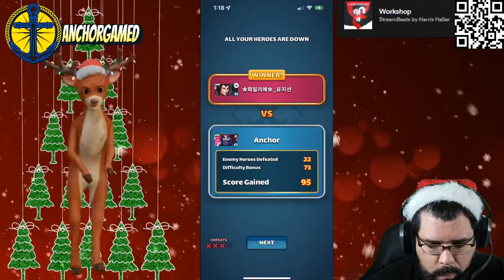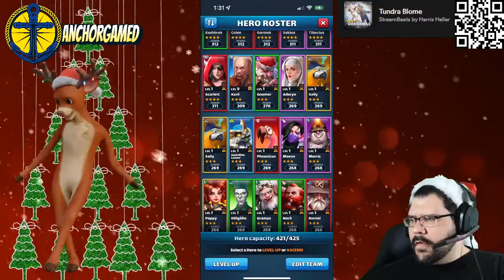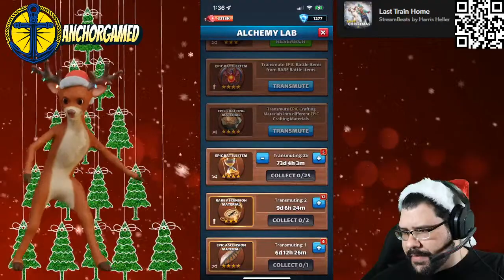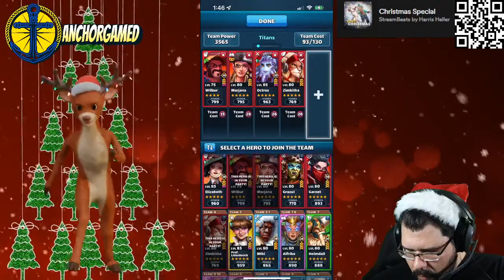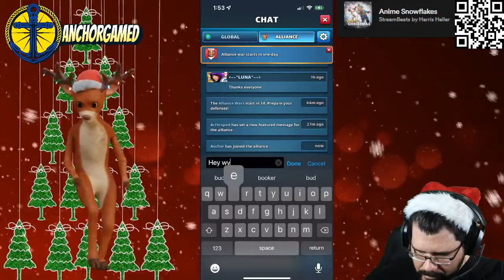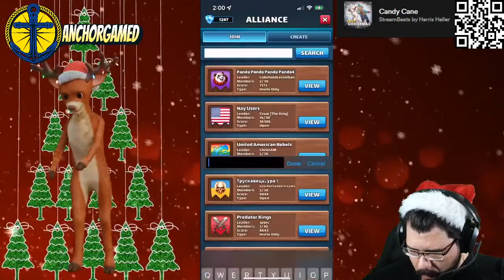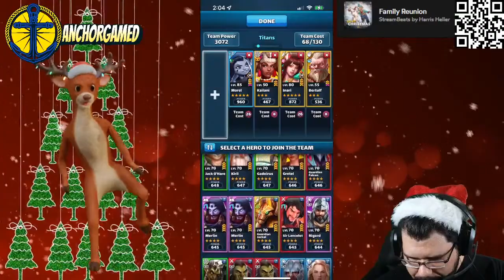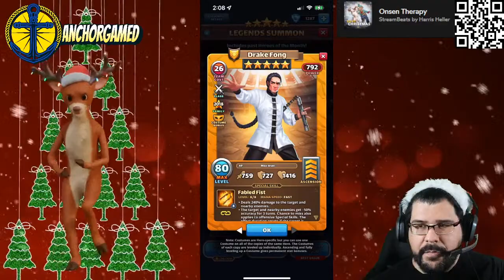First hero of its kind! Drake Fong, Athena and Alasie Costume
Install Raid for Free ✅ IOS/ANDROID/PC and get a special starter pack 💥 Available only for the next 30 days

Discussing the brand new heroes that were just released Drake Fong Costume, Athena Costume and Alasie Costume. Discussing how they work in Empires and Puzzles.

WARNING! This is BETA! which means everything is subject to change. Things could be completely different when it is released. Do NOT get committed to this idea, it can be completely different when it is released.

Challenge Festival Empires and Puzzles is live. We are discussing the brand new heroes Lady of the lake Costume, Jabberwock Costume, and Snow White Costume, discussing if they are good or not.
We will also be showing Beta War of Three King Empires & Puzzles and talking about what to expect and how to prepare
Check out Anchor's Grades at:
AnchorGamed.com

TO BECOME A MEMBER OF ANCHOR COVE:
Search for:
Anchor Gamed